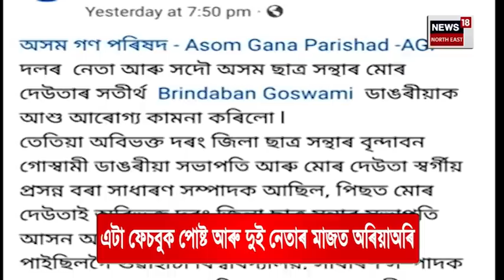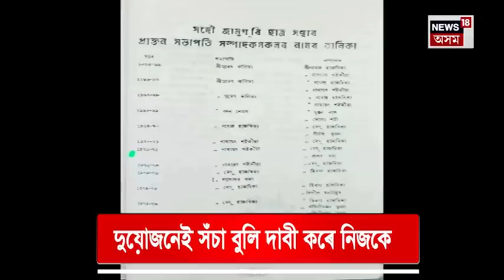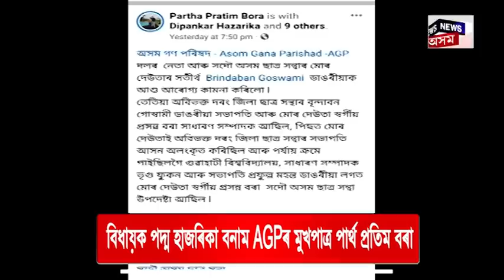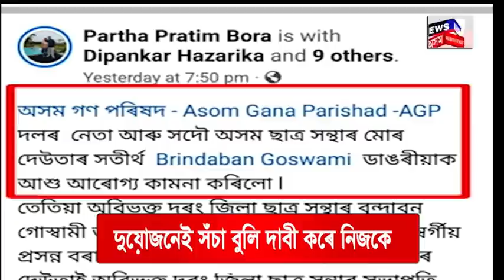Partha Pratim Bora Pressmeet : বিধায়ক Padma Hazarika বনাম AGPৰ মুখপাত্ৰ পাৰ্থ প্ৰতিম বৰা N18V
Partha Pratim Bora Pressmeet | এটা ফেচবুক পোষ্ট আৰু দুই নেতাৰ মাজত অৰিয়াঅৰি
বিধায়ক পদ্ম হাজৰিকা বনাম AGPৰ মুখপাত্ৰ পাৰ্থ প্ৰতিম বৰা
দুয়োজনেই সঁচা বুলি দাবী কৰে নিজকে
কিন্তু প্ৰকৃত সত্য কোন